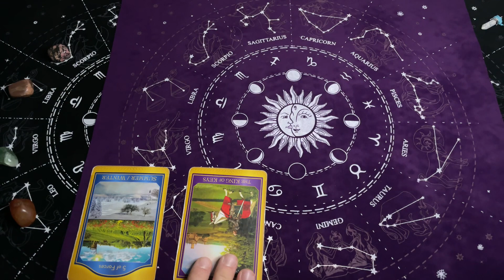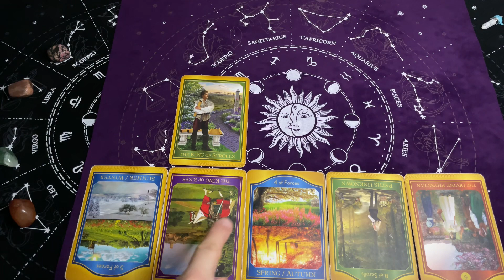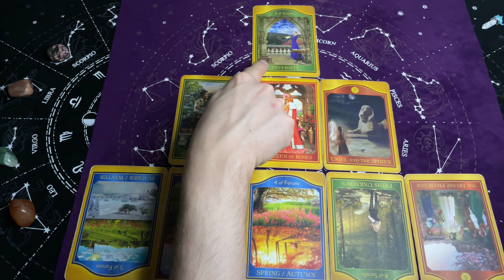Byk, Styczeń 2024, MIESIĘCZNY Tarot Akaszy z Oobe Powieści